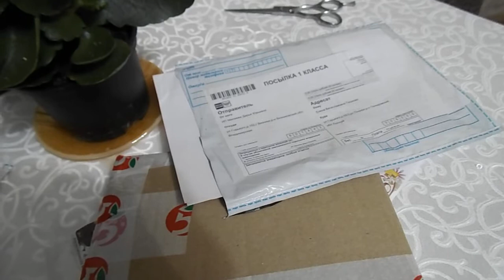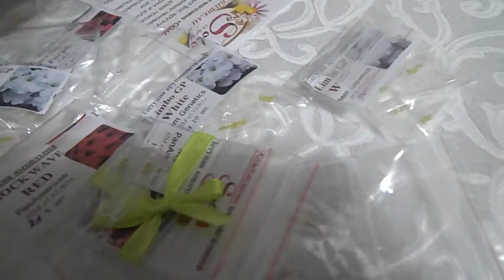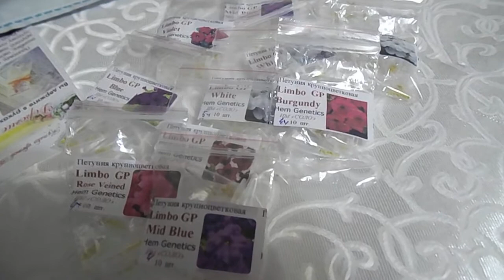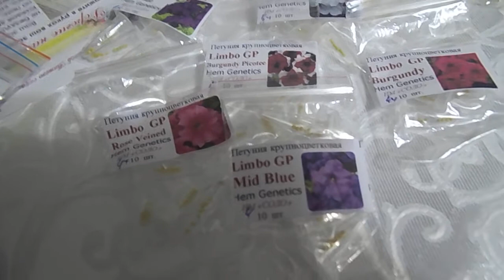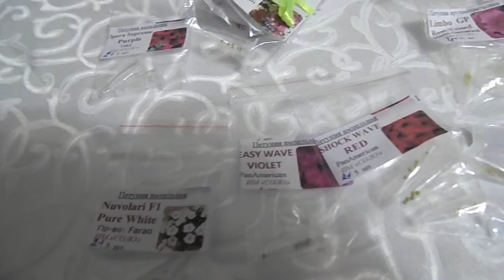ВТОРАЯ ПОСЫЛОЧКА С ПРОФЕССИОНАЛЬНЫМИ СЕМЕНАМИ .ОБЗОР СЕМЯН.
ПОЛУЧИЛА ОЧЕРЕДНУЮ ПОСЫЛКУ С ПРОФ.СЕМЕНАМИ ПЕТУНИИ.